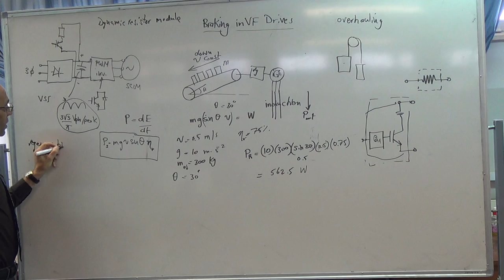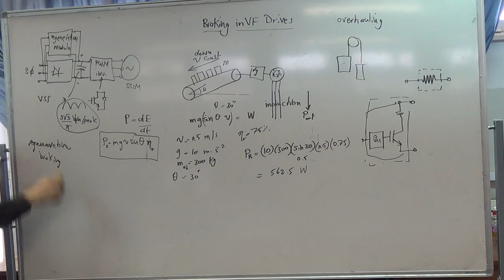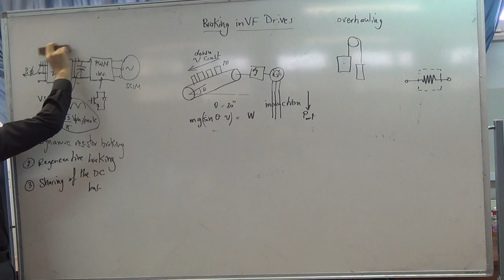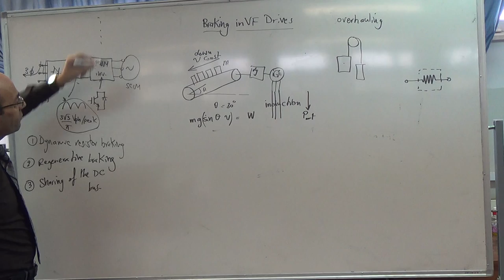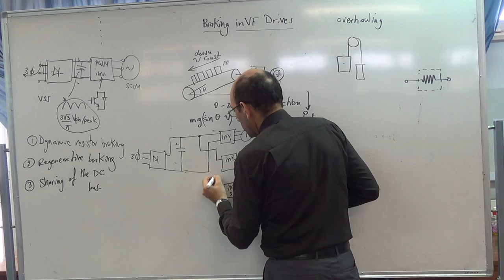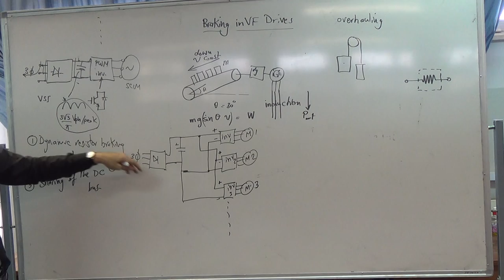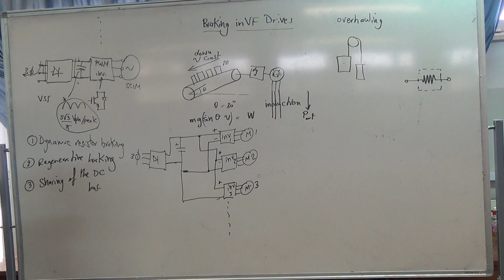Electrical Braking (e): Three methods of dealing with the charge on the DC bus, 30/10/2014